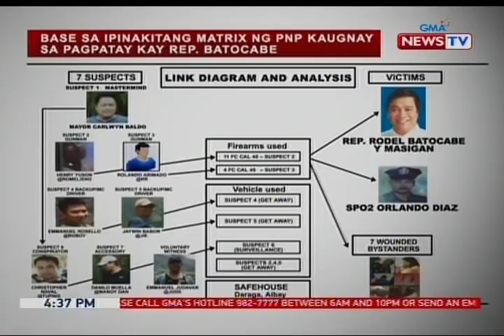Daraga, Albay Mayor Carlwyn Baldo at iba pang suspek, kinasuhan na